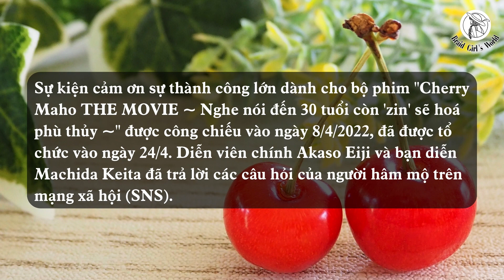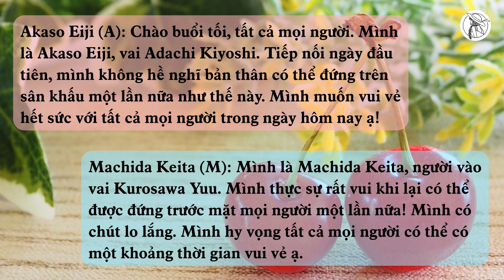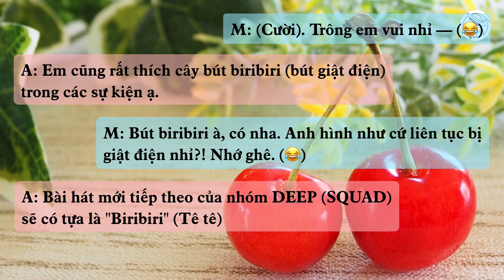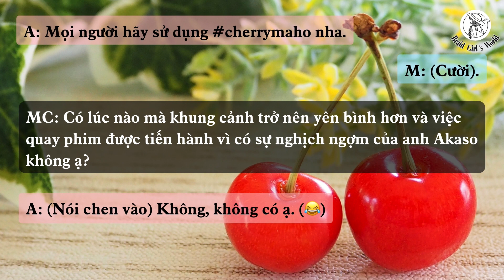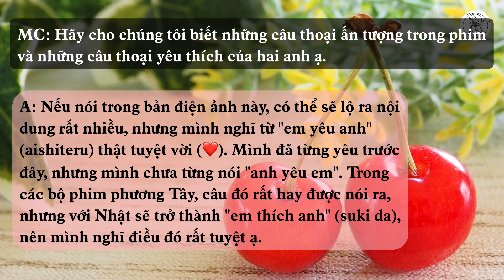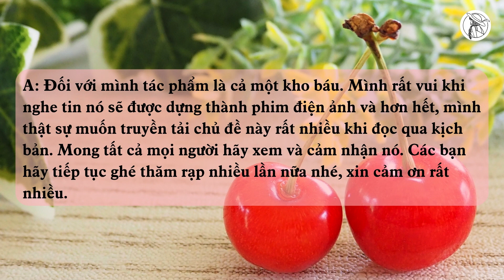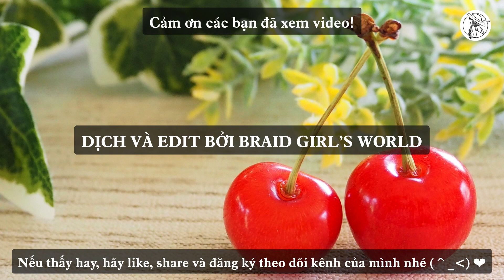【VIETSUB/ENGSUB】Sự kiện cảm ơn sự thành công của "Cherry Maho - THE MOVIE" | Braid Girl's World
【字幕付き】Sự kiện cảm ơn sự thành công lớn dành cho bộ phim "Cherry Maho THE MOVIE" đã được tổ chức vào ngày 24/4. Diễn viên chính Akaso Eiji và bạn diễn Machida Keita đã trả lời các câu hỏi của người hâm mộ trên mạng xã hội (SNS). Chúc các bạn xem vui vẻ!

■HÌNH ẢNH: Special thanks to akitada31 from pixabay.com

🍒 XEM THÊM:
Cherry Magic Hour cùng Akaso Eiji và Machida Keita:

Phỏng vấn tạp chí ANAN:
Số 2237:

❉THÔNG TIN PHIM:
Thể loại: Tình cảm, Hài hước, Siêu nhiên
Đạo diễn: Yuasa Hiroaki, Kazama Hiroki
Biên kịch:  Yoshida Erika, Okazaki Satoko

THE PURPOSE OF THIS VIDEO IS TO SHARE THE CONTENT TO ALL THE  FANS OUTSIDE JAPAN. I CLAIM NO OWNERSHIP OF THE DRAMA VIDEO, DRAMA IMAGES, SONGS NOR LYRICS. ONLY THE TRANSLATION IS BELONG TO BRAID GIRL'S WORLD YOUTUBE CHANNEL.
MỤC ĐÍCH CỦA VIDEO NÀY LÀ ĐỂ CHIA SẺ NỘI DUNG VỚI NHỮNG FAN NGOÀI NHẬT BẢN. TÔI KHÔNG SỞ HỮU VIDEO PHIM, HÌNH ẢNH PHIM, BÀI HÁT VÀ LỜI BÀI HÁT. CHỈ DUY NHẤT BẢN DỊCH THUỘC VỀ KÊNH YOUTUBE BRAID GIRL'S WORLD.
この動画の目的は、日本国外のすべてのファンにコンテンツをシェアすることです。ドラマビデオ、ドラマ画像、歌、歌詞はアーティストの本人のものです。翻訳のみがBRAID GIRL'SWORLD (ブレードガールズワールド) チャンネルのものです。